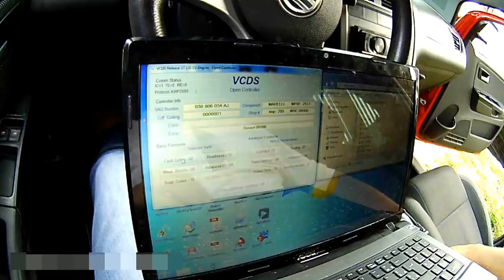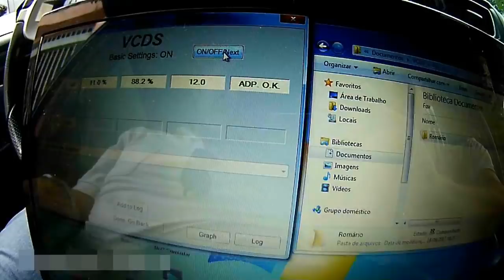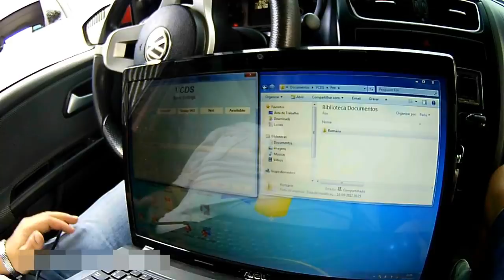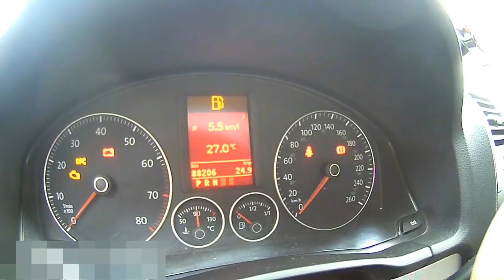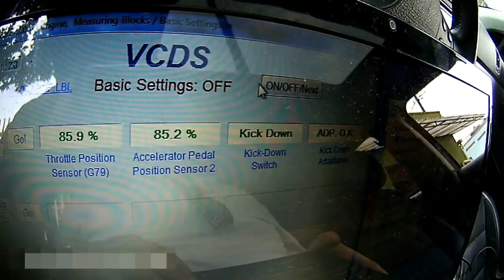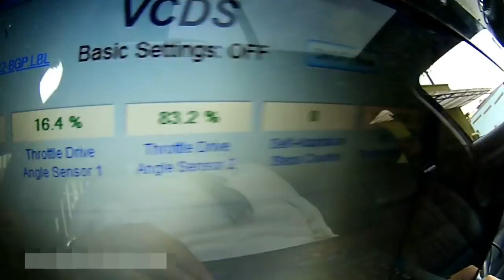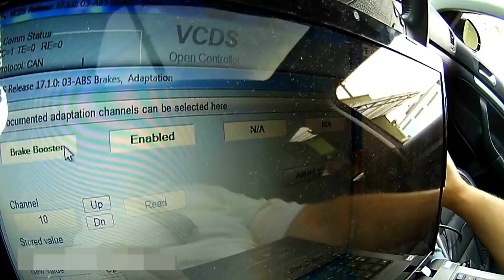MECHEMOS MAIS UM POCO NO JETTA *-*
Exclusive Hookah Lounge
Rua Nicola Pellanda 1472, 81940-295 Curitiba

Segunda, 2 de outubro às 19:00 - 0:00

Link do garcia para manutençoes nos carros
modificaçoes etç